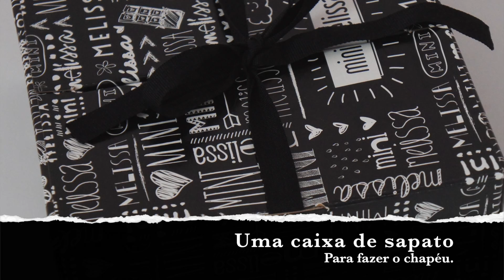Carnaval da Jujuba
Ideia de fantasia criativa para o carnaval.